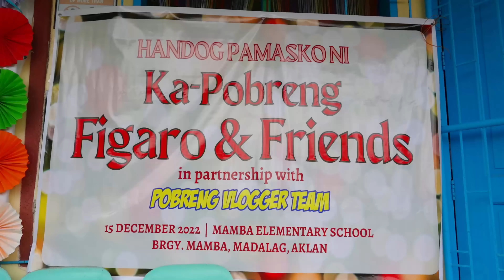GURO NA MAY KANSER NAGING INSPIRASYON NG MGA TAO PARA MAGBIGAY KASIYAHAN SA MGA BATA!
Wala pong otorisadong tao ang Pobreng Vlogger dito sa bansa o maging sa labas ng bansa para magsolicit ng pundo para sa aming programa. Mag-ingat po sa mga taong nagmemessage sa inyo at nagpapakilala na kaibigan,kakilala o malakas daw sa pobreng Vlogger at nanghihingi ng pera. Huwag magpaluko!